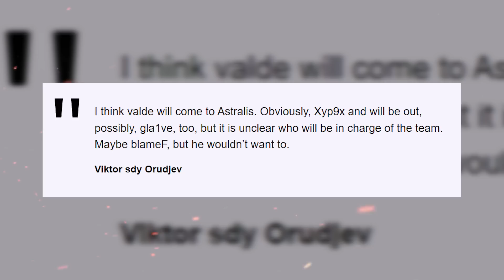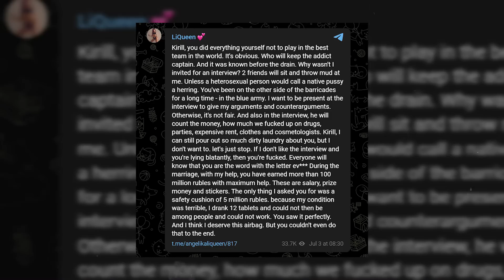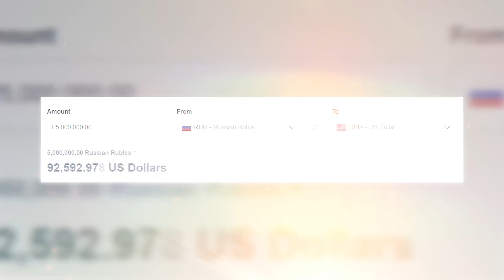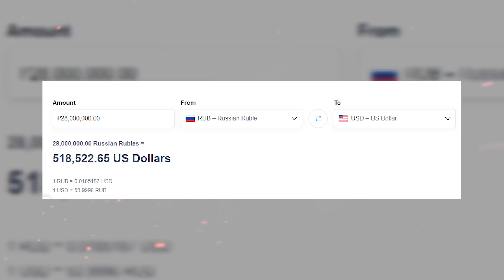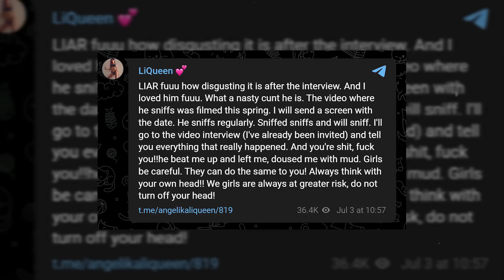Boombl4 - FRANK INTERVIEW ABOUT his WIFE! Boombl4's WIFE RESPONDED! WHO TO BELIEVE? CS:GO NEWS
Hello there, friends, you are on the cs go news channel as always. And today we will talk about the latest interesting news. A big interview with Bumych, will there be replacements in Australis? Coldzera assembled a new dream team. That being said, we have something to talk about today, let's get started.